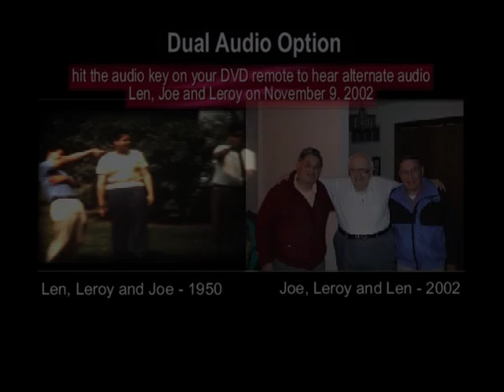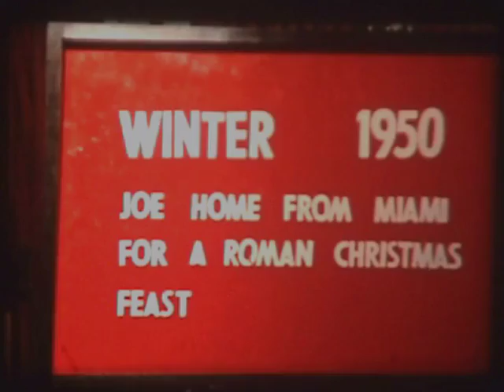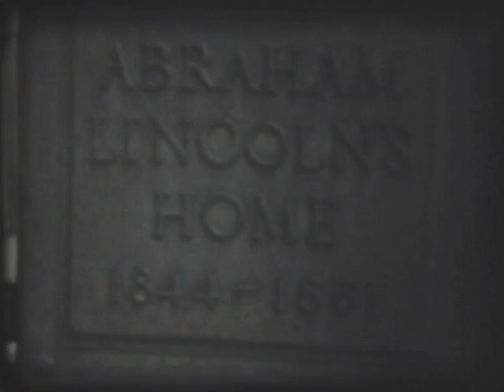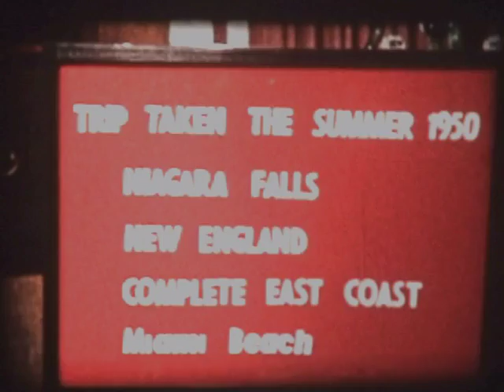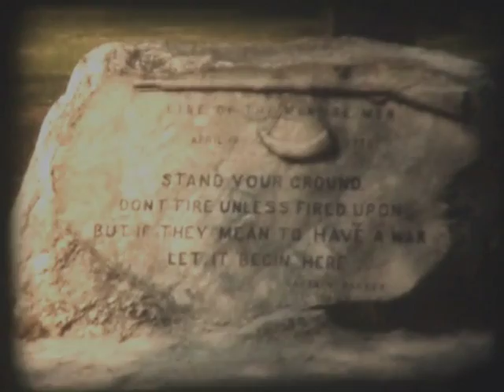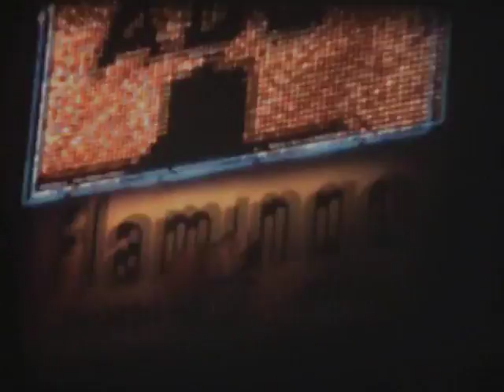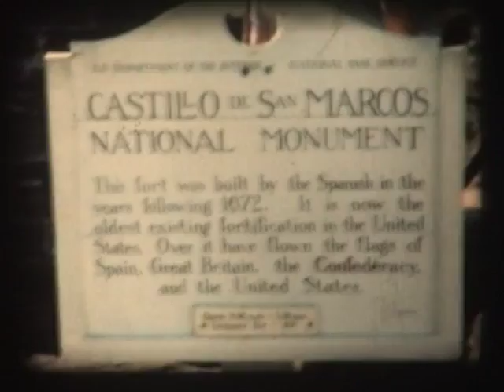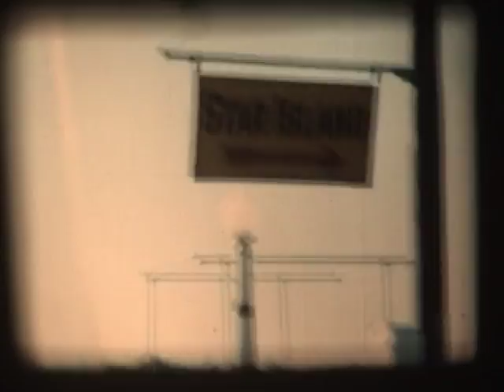1950 Home Movies Narrated by Joe Gagliardi, Len Gagliardi and Leroy Altosino with Lou Gagliardi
In 1950, Joe Gagliardi, Len Gagliardi, Leroy Altosino and Joe Storino took a  trip to the east coast and Miami stopping off at every ballpark along the way.  The trip was captured with the family's first 8mm movie camera.  In 2002, Uncle Joe, Len and Leroy watched the movie and the audio from this viewing was captured and added to the video.